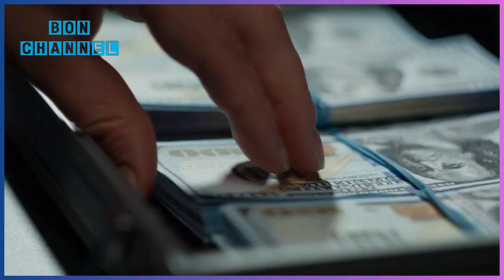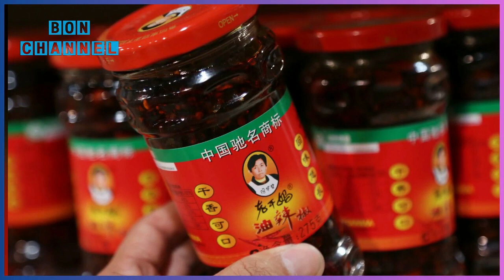စာမတတ်တဲ့တရုတ်သာမန်တရုတ်မိန်းကလေးက ဘီလျံနာတစ်ယောက်ဖြစ်လာခဲ့တယ်။ သူလုပ်ဆောင်ခဲ့တဲ့ပုံစံကတော့ ....